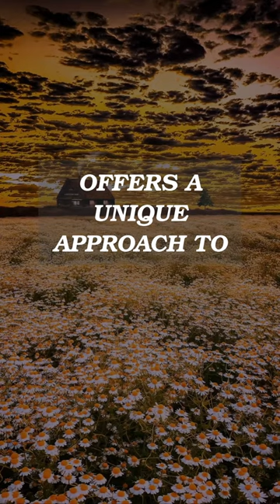Why should entrepreneurs embrace the power of painting? brushstrokes to boardrooms empowering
Why should entrepreneurs embrace the power of painting?
 🚒 Brushstrokes to Boardrooms offers a unique approach to entrepreneurship education, integrating the benefits of artistic expression into traditional business training.
 🚒 Painting isnt just a hobby; its a powerful tool for stimulating creativity, fostering innovation, and developing an entrepreneurial mindset.
 🚒 Through our hands-on workshops, participants learn to think outside the box, adapt to change, and overcome obstacles with confidence.
 🚒 Our experienced instructors guide students through practical exercises designed to unlock their creativity and apply it to real-world business challenges.
 🚒 Join Brushstrokes to Boardrooms and discover how painting can ignite your entrepreneurial journey. Unleash your creativity and unlock your full potential!
 🚒 Dont miss out on this opportunity to revolutionize your approach to business. Enroll in Brushstrokes to Boardrooms today and paint your way to success!

Brushstrokes to Boardrooms is a groundbreaking startup idea that aims to bridge the gap between creativity and business success. By offering innovative painting workshops tailored specifically for entrepreneurs, we provide individuals with the tools they need to thrive in todays competitive business landscape.